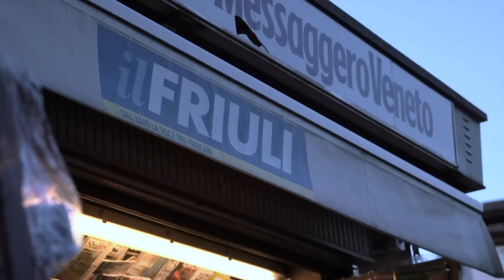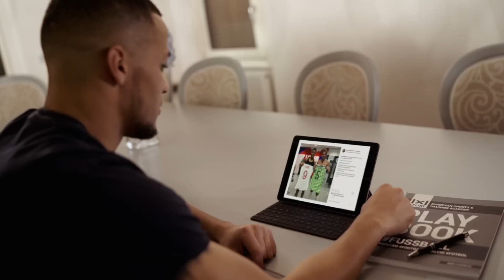WILLIAM TROOST-EKONG - Earned not given - A TRUSTMYCOACH Documentary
William Troost-Ekong’s story - From been told he would not become a player, to representing Nigeria at the World Cup and leading Udinese Calcio in the Serie A.

William Troost-Ekong, Serie A player and Nigerian defender, gives us an exclusive peek into his private life. Find out about his time at Tottenham Spurs, the 2019 World Cup and captaining Nigeria; as well as what he did to prove himself to the coach who doubted him and the harsh critics of the football world.

This documentary explores William’s personal and past life, his goals, daily football routine + Will gives the answer to the question that all young athletes ask… how can they become professional players?

PLUS: Never-before-seen footage of William’s life in Italy - personal training sessions with Lucas Kruel, his family, Udinese Calcio training and more!

2018 was an unbelievable year for William Troost-Ekong. He made his debut captaining Nigeria and represented his nation at the 2018 World Cup. William also signed with Serie A Italian club, Udinese Calcio. It was a year of no injuries, playing almost all games for 90 minutes and establishing himself at the elite level. All of this, as well as welcoming his son into the world.

In 2019, William has continued his great work and he continues to put in solid performances every week in the Serie A, as well as preparing for the African Nations Cup in July. Simply put, he is at the top of his game. But the journey to get there hasn’t been easy.

His success has not come from talent alone - in fact, he was not considered an amazing player or stand out performer in his youth. It has come from hard work, perseverance and major self belief throughout the setbacks and doubters. William’s story is a refreshing account of an athlete who was told that he would not become a player, but giving ALL of himself to prove that he deserves to be at the top.

“You have to fight for something. You can’t get there and think you’ve already made it.”

By using his setbacks as his motivation to become better on the pitch, he began working with Lucas Kruel. Lucas Kruel is a personal coach of 60+ professional players worldwide and specialises in high performance, functional training.

William trains with Lucas online and focuses every week to improve his flexibility, mobility and core strength in order to maintain his injury free seasons and good condition. Lucas also incorporates power and endurance exercises to enhance William’s game as a defender and 90 minute player. Their training is safe, effective and efficient to ensure exceptional results without overworking the body. This extra functional training has helped him become the player he is today - a player of great endurance, explosiveness in the air and body-on-body strength.

✅ How to access the Member Only Content? ⭐️⭐️

Unlock your full potential and take your fitness to the next level by signing up for TRUSTMYCOACH. You'll gain access to all of our training videos at all levels, bonus workouts, exercises, and special videos. Click the link and join now!"

💡 Some exercises and workouts are labeled with difficulty levels.
⭐️.        Level 1 = Beginner
⭐️⭐️     Level 2 = Intermediate
⭐️⭐️⭐️ Level 3 = Advanced
► Find out which level is right for you with the 5 minute fitness test

Before you start: Consult your healthcare professional before beginning any fitness regime.
When doing the free TRUSTMYCOACH Workouts - ensure you warm-up before and train at your own level and comfort. If you feel pain, dizziness or nauseous, stop training immediately.